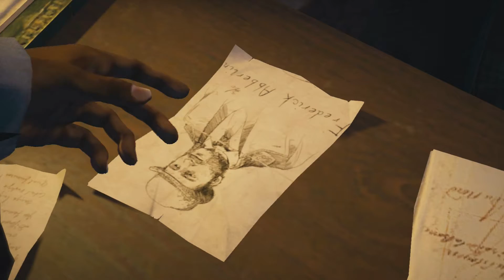Assassin's Creed: Syndicate Commentary [Part 3]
London is a crime ridden shithole, the first step for fixing it is en mass gang warfare.